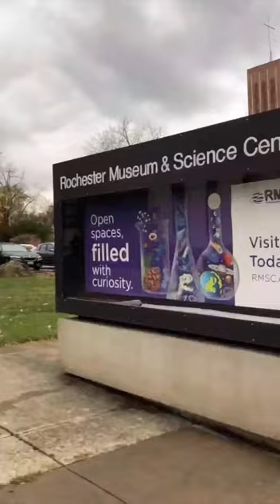Student Tour: Museum District & Park Ave Neighborhood